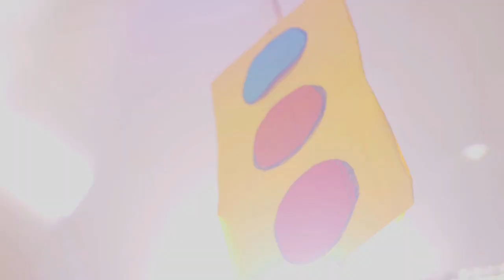Rico Blanco - World Without Strangers (Official Music Video)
Rico Blanco performs 'World Without Strangers'.